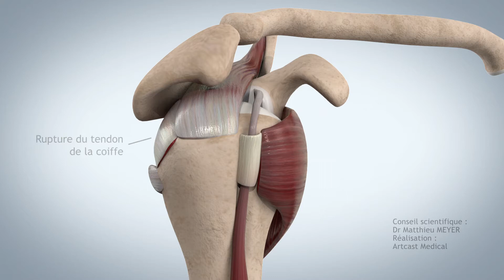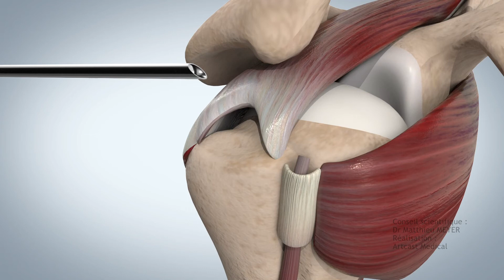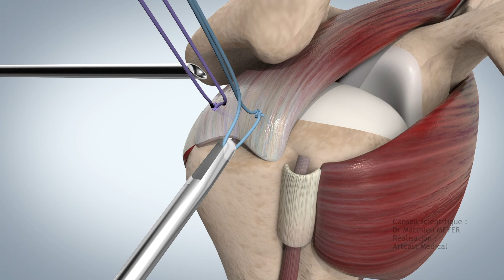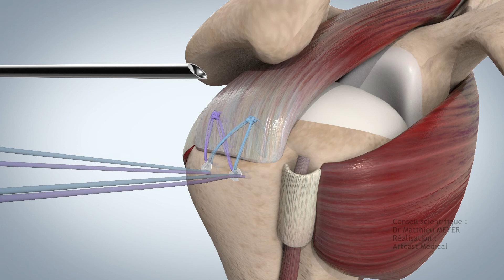ARTHROSCOPIC DOUBLE-ROW ROTATOR CUFF REPAIR - DR MATTHIEU MEYER - PARIS, FRANCE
The rotator cuff is a set of tendons attached to the head of the humerus through which the arm can perform lateral elevation and rotation movements.
Under certain circumstances, these tendons can rupture causing pain and limitation of movement of the shoulder.
The so-called "double row" reinsertion of the rotator cuff by arthroscopy is a reliable and proven technique for repairing these torn tendons. It helps relieve pain and restore mobility and strength to the shoulder. It also has the advantage of being performed in a minimally invasive manner causing little scarring.